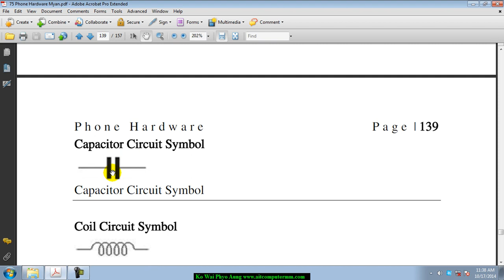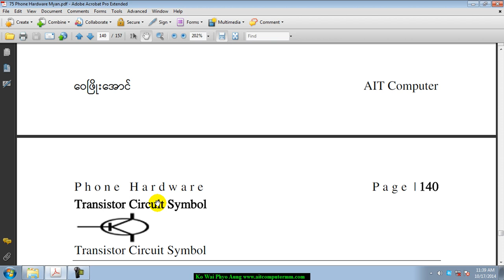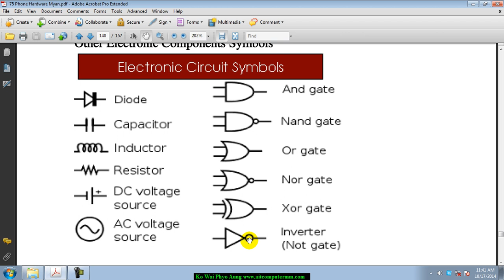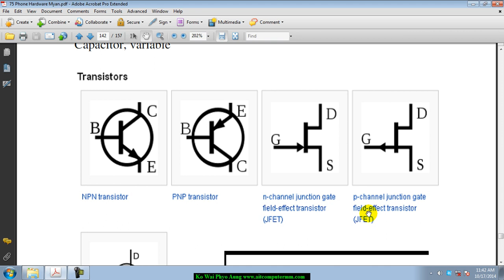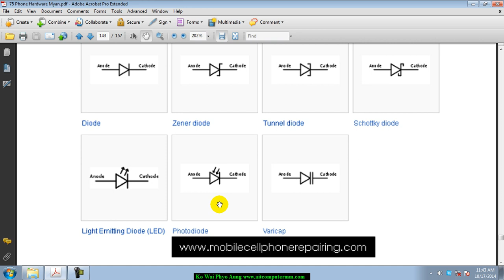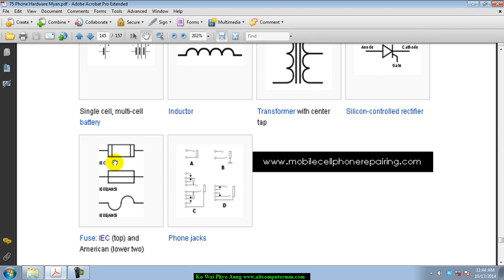Circuit Symbols နှင့်ပတ်သတ်ပြီး လေ့လာရအောင် | Myanmar Phone Repairing Lesson